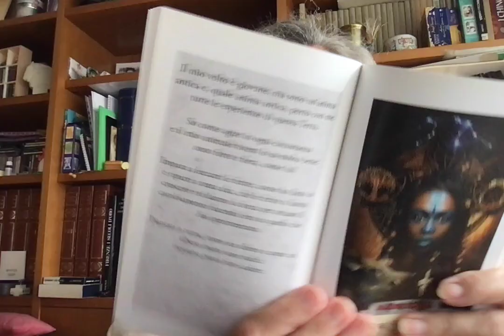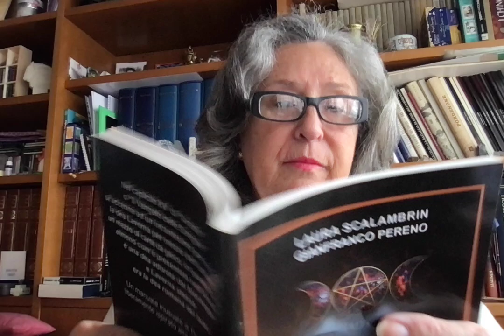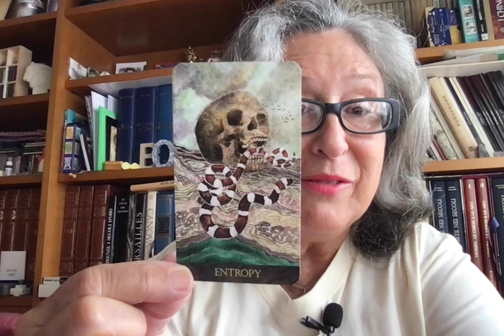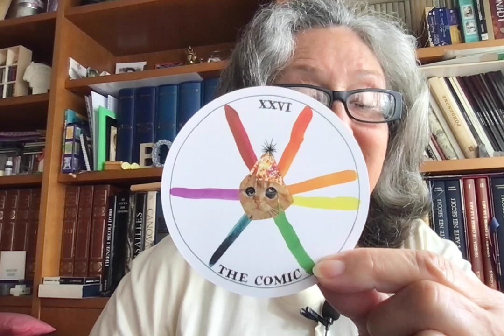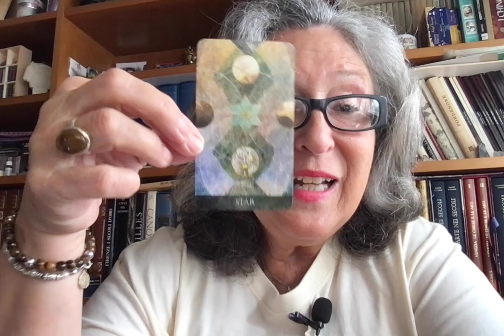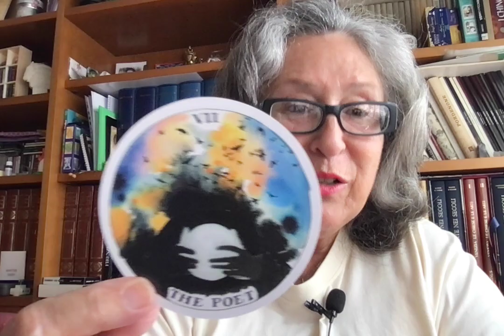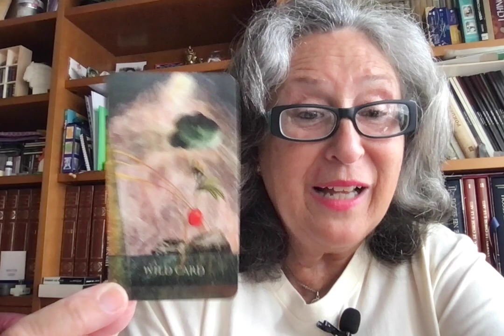La Divinazione del Lunedì (03 06 24) ⭐️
Per chi ha avuto la carta dell'entropia.
L'entropia è la graduale degenerazione di un sistema verso il massimo disordine (a livello scientifico).
L'entropia a livello informativo, rappresenta l' indice della scarsità d'informazione di un segnale.
A livello sociologico, l'entropia  è la endenza progressiva al livellamento, all'annullamento delle articolazioni e delle gerarchie interne al sistema.

*Quindi: distruggete, per poter ricreare il vostro mondo come desiderate voi!